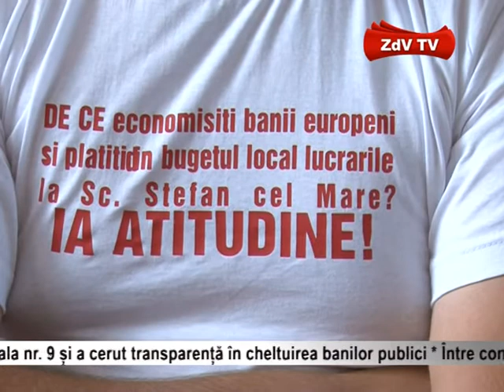contradictii pentru banii alocati Scolii 9